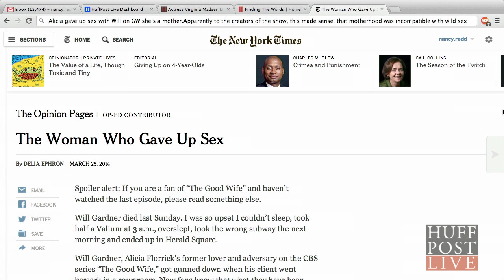"Sideways" Actress On Sex And Aging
Award-winning actress Virginia Madsen joins HuffPost Live to empower women to embrace their transitional years, take charge of their sex lives and of course give us the scoop on her latest projects!